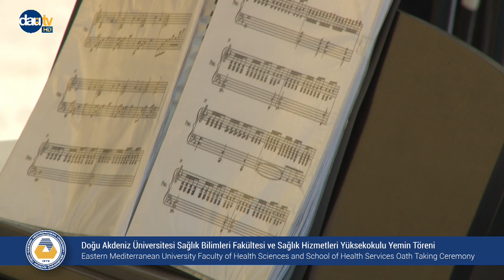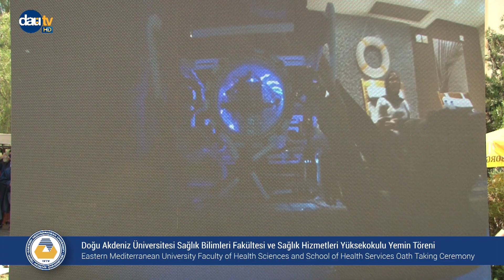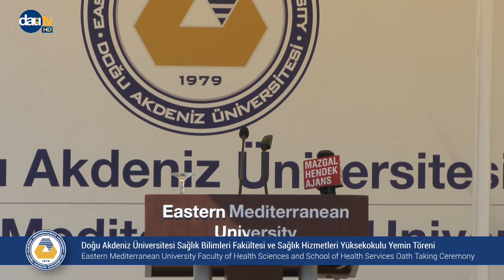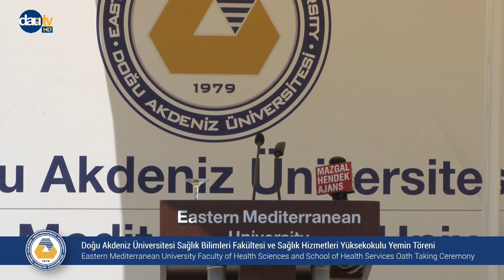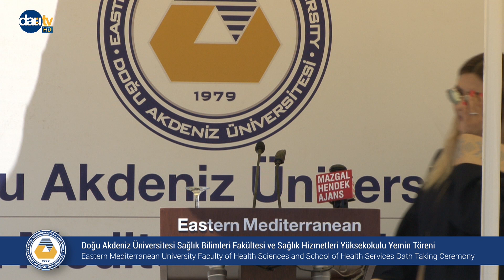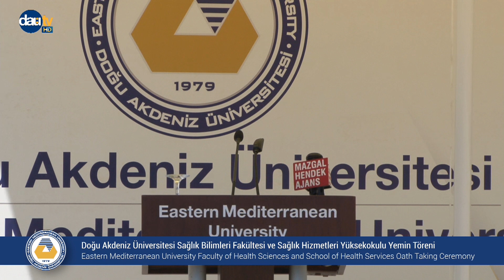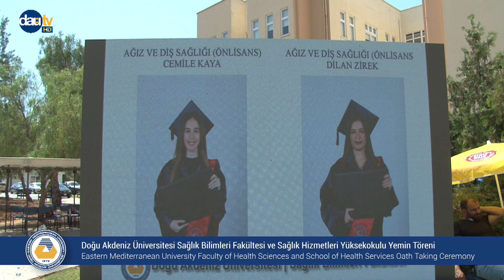DAÜ Sağlık Bilimleri Fakültesi ve Sağlık Hizmetleri Yüksek Okulu Yemin Töreni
DAÜ Sağlık Bilimleri Fakültesi ve Sağlık Hizmetleri Yüksek Okulu Yemin Töreni - EMU Faculty of Health Sciences and School of Health Services Oath Taking Ceremony 5.7.2021